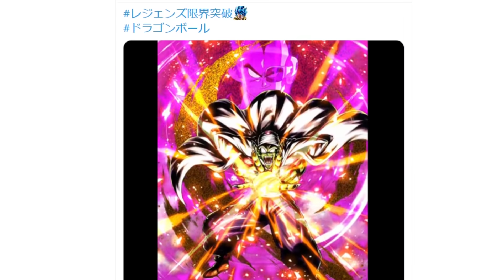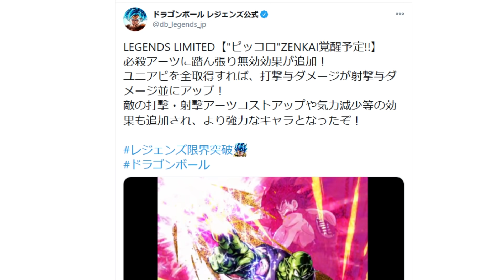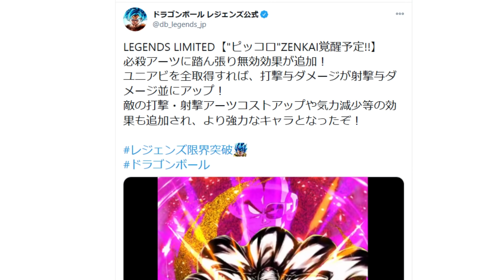運営の頭のねじが外れました。まさかのLF変身ピッコロが全開覚醒！【ドラゴンボールレジェンズ】【DRAGONBALL LEGENDS】